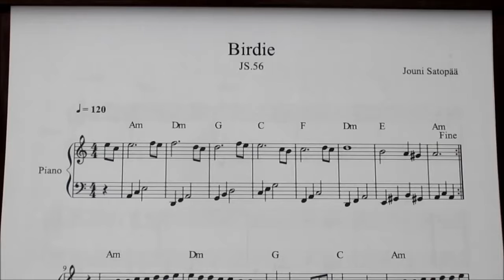Jouni Satopää - Birdie